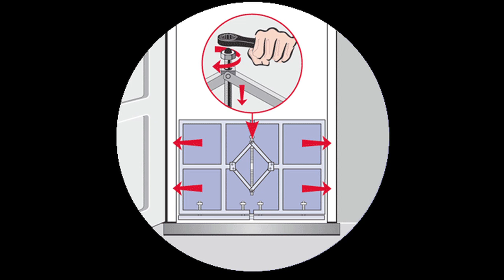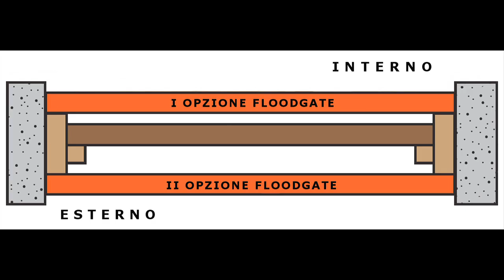Floodgate, flood barrier system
FLOODGATE is a quick and simple barrier system for doors and windows of industrial and residential buildings, to be used in the event of river flooding. It is composed of a 25 mm thick steel frame, with a 7 mm neoprene sheath wrapped around it; it expands telescopically on the horizontal and vertical planes to simply and safely adapt to a wide range of door frames.
Thanks to its unique design, FLOODGATE does not have permanent connections to the frame it is fastened to, leaving it intact when removed.
Once expanded, FLOODGATE guarantees a watertight seal between the inside and outside of the building, and provides more effective protection than over 50 sandbags. It takes just 2 minutes to position, eliminating installation costs and wasted time for inspections.
FLOODGATE modules can be joined both vertically and horizontally using the dedicated connection systems.

FLOODGATE is an Airbank product.